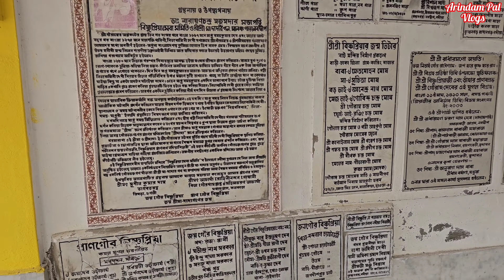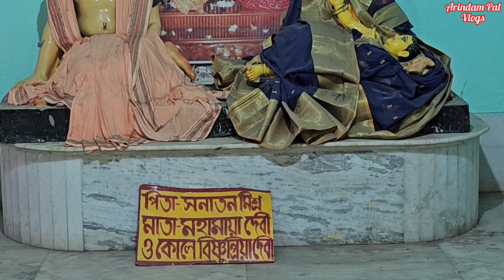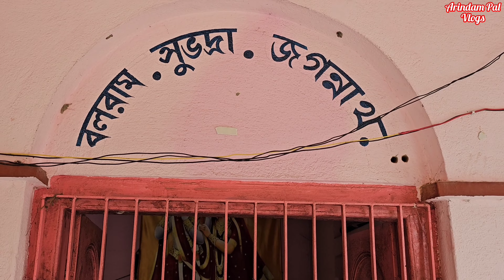One day trip from Kolkata. একদিনের ভ্রমণের সেরা ঠিকানা নবদ্বীপে শ্রীচৈতন্যদেবের শ্বশুরবাড়ি।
Birthplace of Bishnupriya Devi
Address - Malancha Para, Nabadwip , Nadia. Pin - 741302.

Birthplace of Laxmipriya devi
Address - ( Ballav Batika ) Bablari, Nabadwip, Nadia. Pin - 741316.

Bishnupriya Debi, was the daughter of Raj Pandit Sanatan Mishra and second wife of Chaitanya Mahaprabhu. She is believed to be the reincarnation of the Goddess Satyabhama, the third queen consort of Krishna in Dwarka.

Vishnupriya was born to Sanatan Mishra of Nabadwip. After the death of Lakshmipriya from the effects of a snakebite Chaitanya Mahaprabhu's mother Saci Devi asked him to marry Vishnupriya. In 1509, at the age of 24, Chaitanya Mahaprabhu became a Sanyasi, left home and also Vishnupriya.

Lakshmipriya Devi (Mahaprabhu's first wife) was the Sri-shakti of Mahaprabhu in his majestic Gaura-Narayan form; Vishnupriya Deviis His Bhu-shakti and Nabadwip Dham is His Lila-shakti.

Chaitanya (born 1485, Navadvipa, Bengal, India—died 1533, Puri, Orissa) was a Hindu mystic whose mode of worshipping the god Krishna with ecstatic song and dance had a profound effect on Vaishnavism in Bengal. The son of a Brahman, he grew up in an atmosphere of piety and affection.